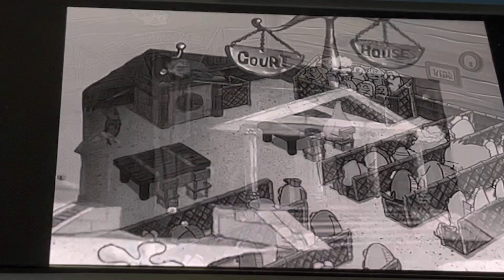Patrick.EXE Part￼ 5-7 The mid Finale Patrick.EXE Gets arrested￼￼